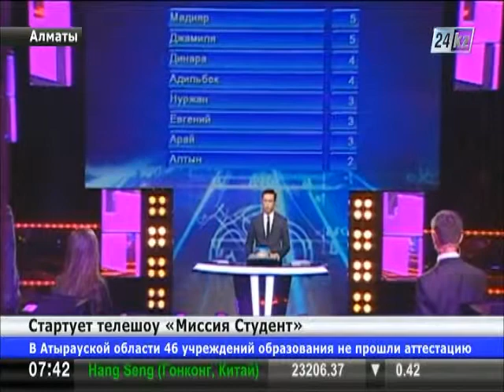«Ел арна» запускает интеллектуальное телешоу для казахстанских старшеклассников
Победитель проекта получит грант на обучение в одном из ВУЗов Украины.